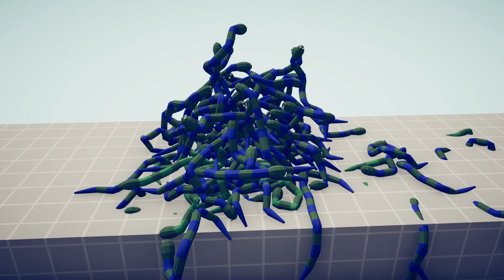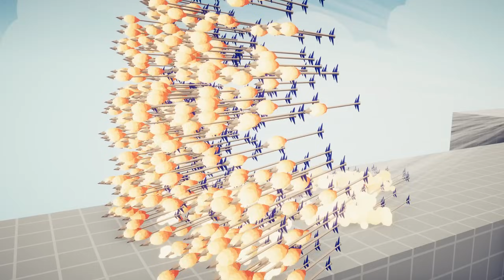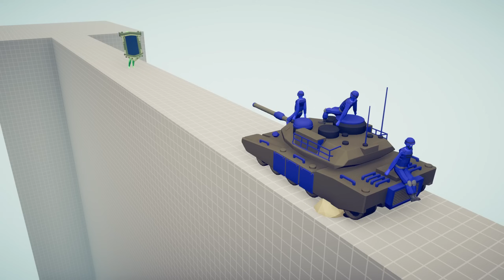ZOMBIE MIRROR SHIELD vs GODS - Totally Accurate Battle Simulator TABS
ZOMBIE MIRROR SHIELD vs GODS | Totally Accurate Battle Simulator (TABS UNIT CREATOR)